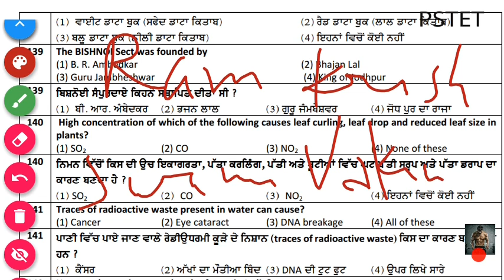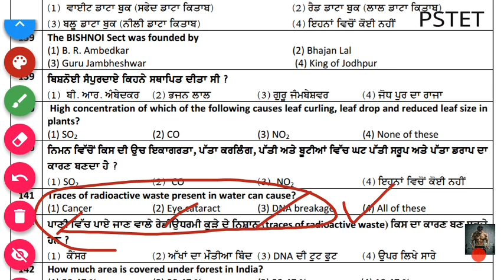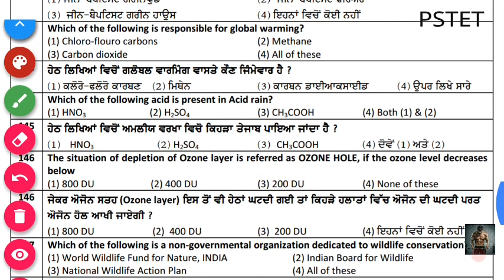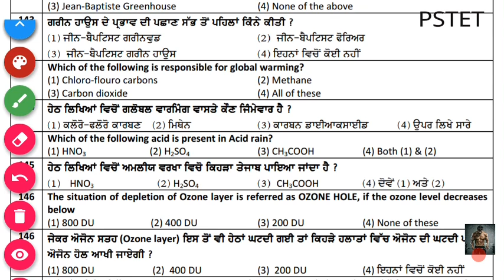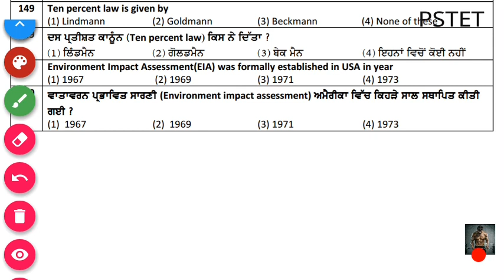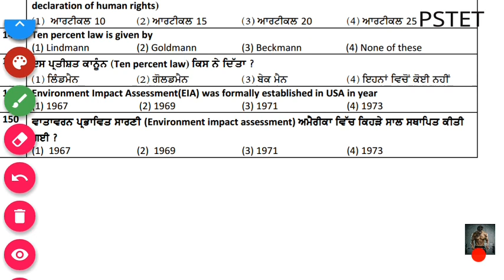PSTET EXAM ENVIRONMENTAL SECTION Part -2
Learn the Pattern.. I